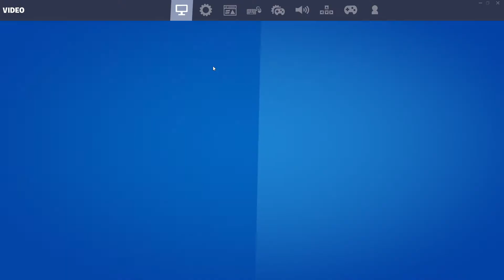One Shot is BACK!